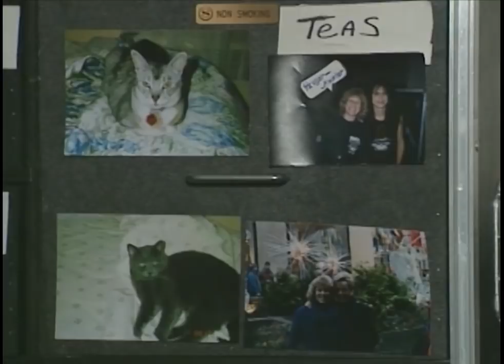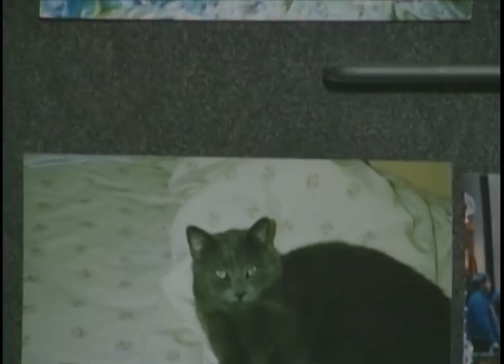Masa Ito Interviews Metallica (1989) [Justice Box Set DVD]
Notes:

Conducted by Masa Ito in Troy, NY, USA on March 15th, 1989.

Material provided courtesy of Sony Music Japan International.
Thank you to Masa Ito, Yuichi Nakanishi and Ryuji Takeno.

Taken from the ...And Justice For All Remastered Deluxe Box Set.

Ripped from the retail NTSC DL-DVD release with a high bitrate and additional 720p HD Upscale to ensure best YouTube viewing quality.

Timestamps:

00:00 - Lars
14:35 - James
27:57 - Jason
39:47 - Kirk

\\m//